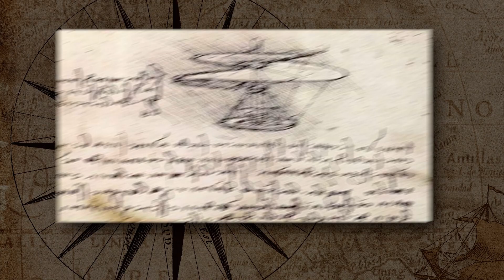INCRÍVEL! A HISTÓRIA DO HELICÓPTERO